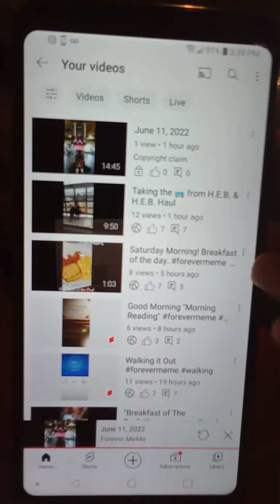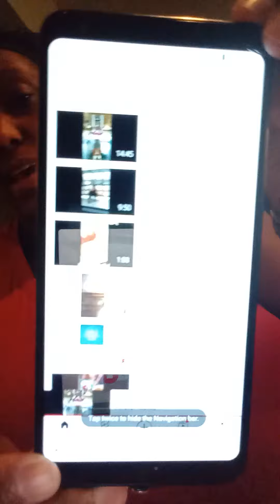YouTube copyright my video on private